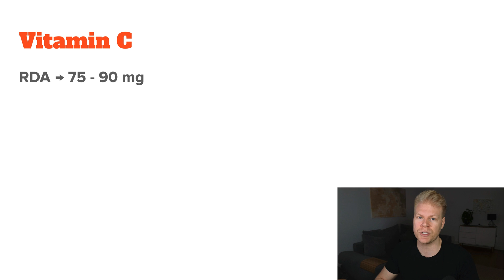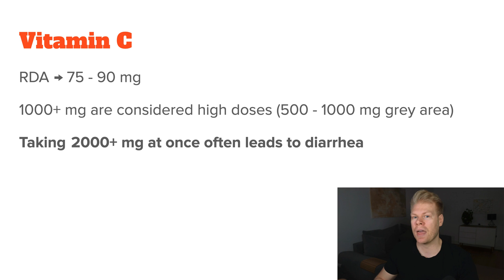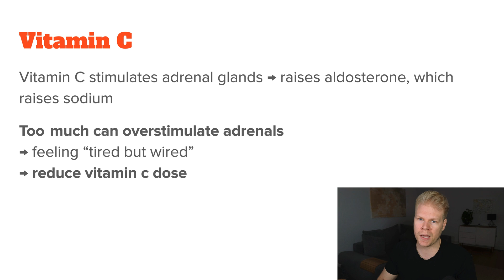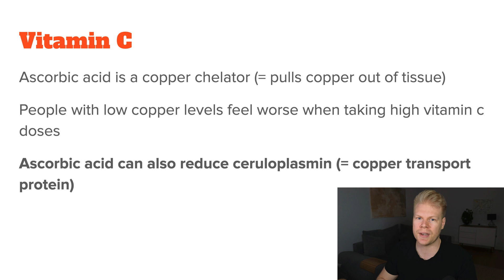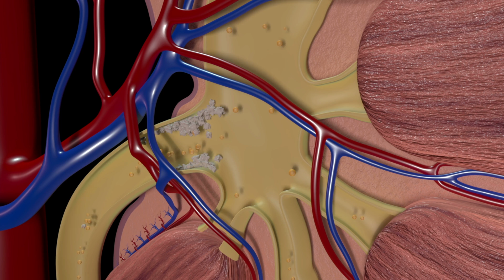What Happens If You Overdose On Vitamin C?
► *Free Resources*

- Timestamps
00:00 Introduction
00:43 What counts as a high vitamin c dose
01:35 Short term side effects of vitamin c
02:40 Long term side effects of vitamin c
03:03 Sodium effects
03:57 Copper effects
04:58 Kidney stones